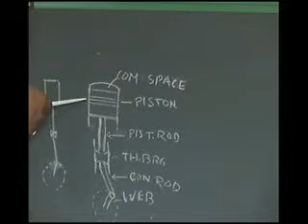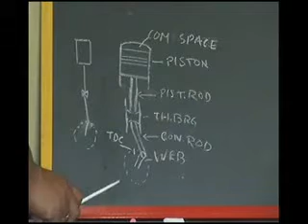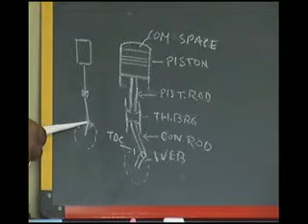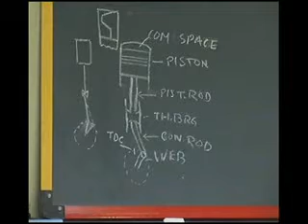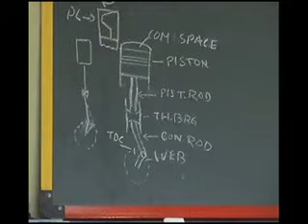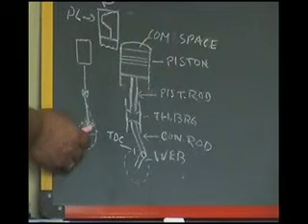Helical Cut in fuel pump Plunger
The fuel pump plungeris provided with a helical cut at side where fuel quantity is controlled.This obviously affects the cumbustion timing which puts a similar effect to that of VIT.This is to maintain almost a fixed time of expansion after combustion.